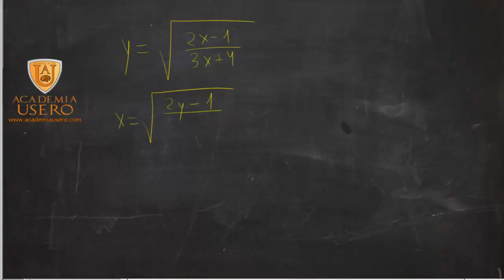Inversa de una función con raíz cuadrada y fracción Matemáticas 1º Bach Academia Usero Estepona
Para hallar la inversa de una función, podemos seguir los siguientes pasos:
1) Cambiar x por y e y por x.
2) Despejar la y.
Estos problemas representan un reto de álgebra para algunos alumnos y alumnas y es una buena oportunidad para reforzar y repasar el despeje en ecuaciones más complejos.